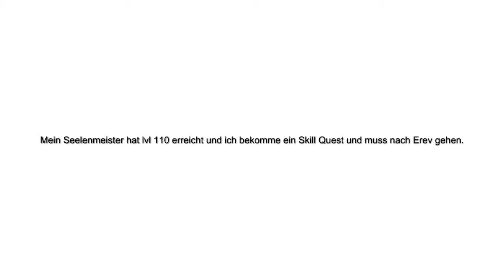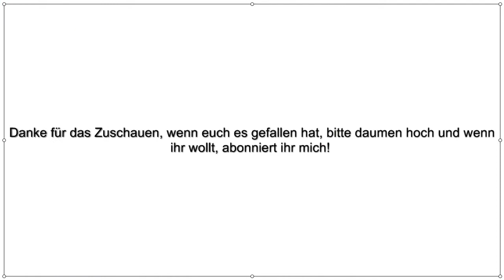MapleStory [EMS] KoC Skill Quest lvl 110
Hab lvl 110 erreicht und hier ist dann das Skill Quest video!